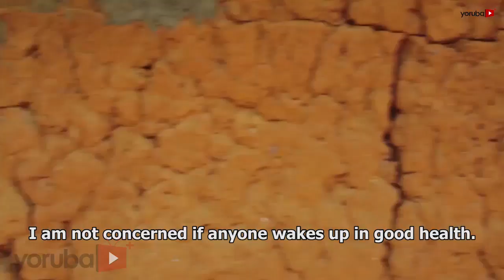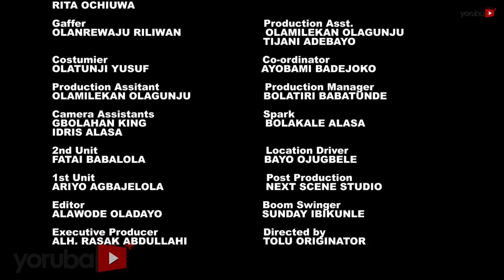Ajoji Latest Yoruba Movie 2019 Drama Starring Ibrahim Yekini | Ayobami Badejoko | Biola Adebayo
Derayo's overbearing attitude towards men constantly affects her relationship with her loved ones. Her worries continues until she met a young man but an unforeseen misfortune lies ahead. Find out more.